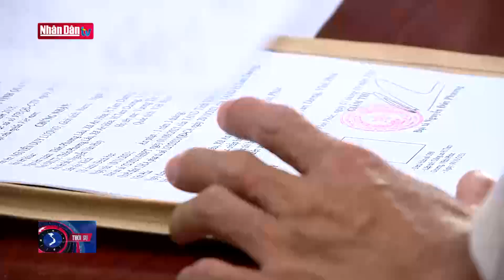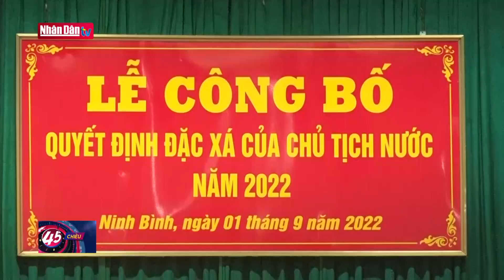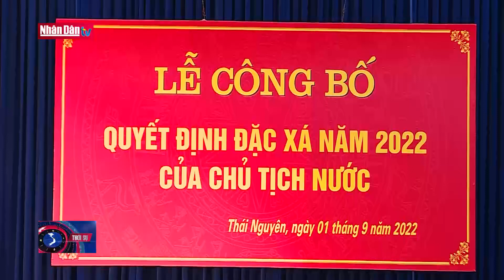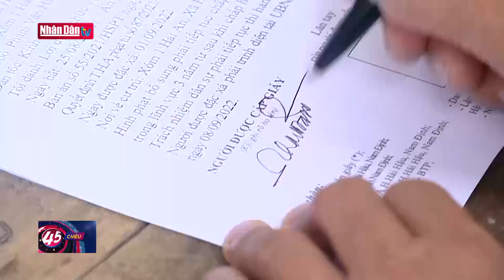Các tỉnh, thành phố công bố Quyết định đặc xá năm 2022 cho các phạm nhân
Các tỉnh, thành phố công bố Quyết định đặc xá năm 2022 cho các phạm nhân | Truyền Hình Nhân Dân
1. Dự Báo Thời Tiết Hôm Nay